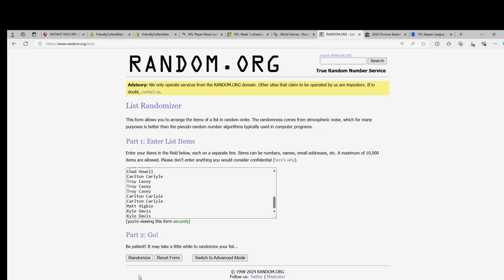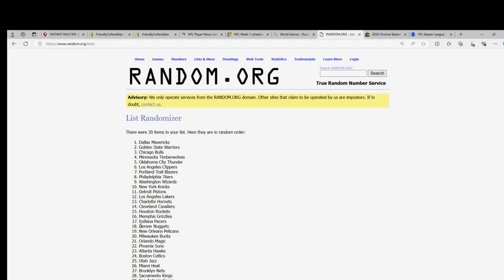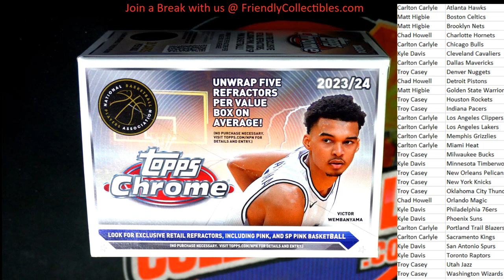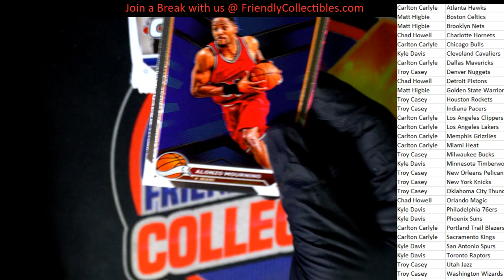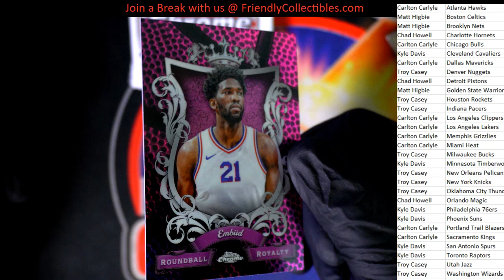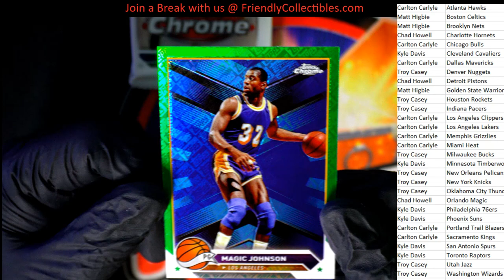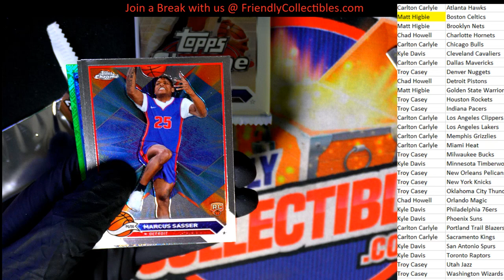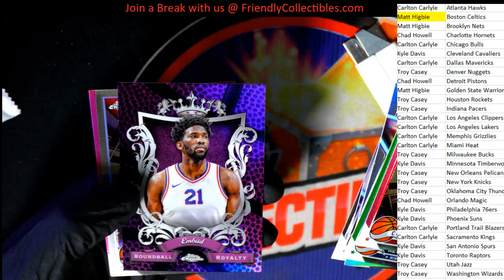2023 24 Topps Chrome Basketball Value Box ID TPCHBKB105